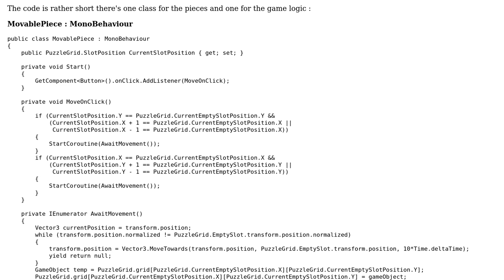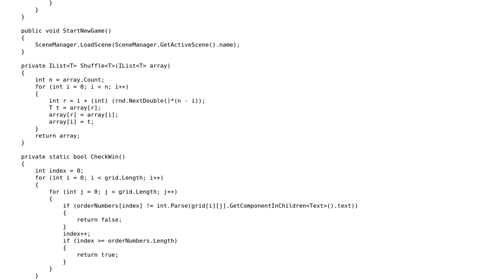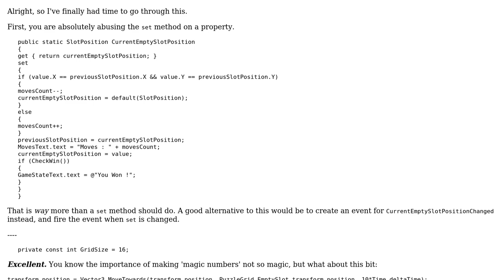Code Review: Sliding puzzle game of fifteen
With thanks & praise to God, and with thanks to the many people who have made this project possible! | Content (except music & images) licensed under CC BY-SA | Music | Images & others | With thanks to user Der Kommissar user Denis and the Stack Exchange Network Trademarks are property of their respective owners. You are responsible for your own actions.